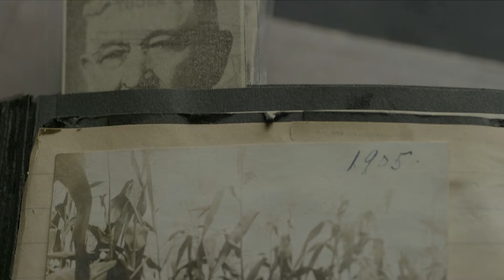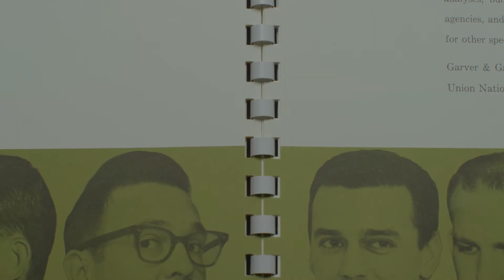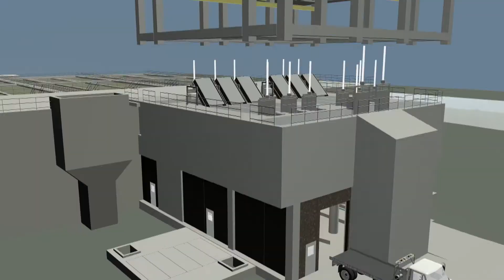Garver Centennial Video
Founded in 1919, Garver is an employee-owned multi-disciplined engineering, planning, architectural, and environmental services firm with nearly 800 employees across the United States. Offering a wide range of services focused on aviation, construction, facilities design, federal, survey, transportation, and water, Garver sits in the top 125 of the Engineering News-Record's prestigious Top 500 Design Firms list and is consistently recognized as a best firm to work for.